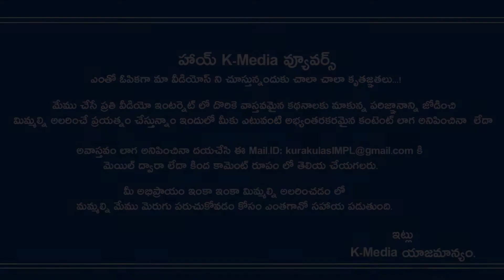షాకింగ్ లుక్ లో రవితేజ | Mass Maharaja Raviteja Disco Raja Movie First Look Poster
Mass Maharaja Raviteja Disco Raja Movie First Look Poster